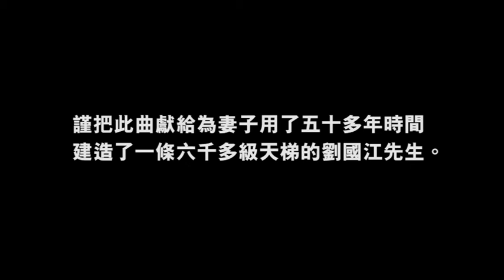C ALL Star 天梯 MV （Official 版本）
Video by Tsz Lung